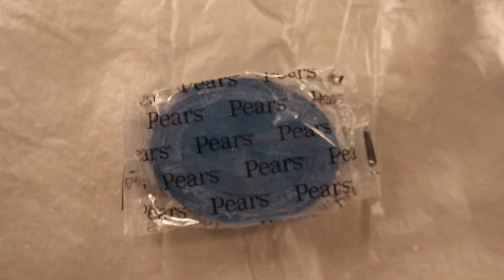GLYCERIN SOAP CUTTING - SO SMOOTH Episoap 96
Hello ASMR Soap Fans!

Whew it's Friday at last! I was able to mow the lawn yesterday so that will save me from too much yard work this weekend, but I still have a bit to do.  I hope to start my herb garden and tomato plants. We'll see how much I actually get done! HA! Hope you have a great day!😘

If you have any suggestions, please let me know!!!

And remember:

My channel is a place where you can always come to relax and let the stress of your day or night melt away.💤💤

IT WILL ALLOW ME TO CONTINUE MAKING RELAXING VIDEOS.

ASMR Soap Slayer